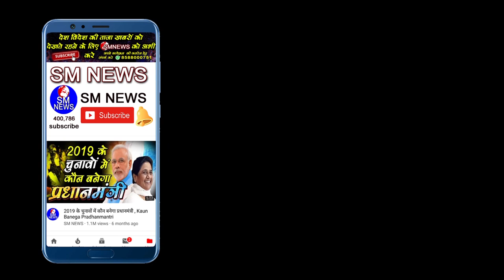Ratan Lal का संविधान विधोरियों पर जोरदार हमला / Ratan Lal SPEECH ON SAVIDHAN